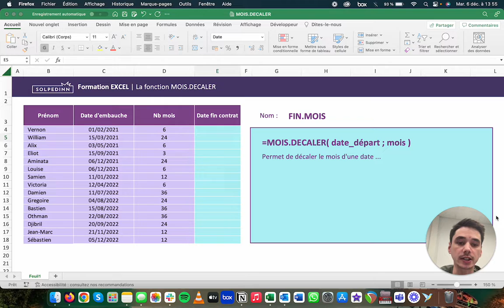La fonction MOIS.DECALER - Tuto Excel